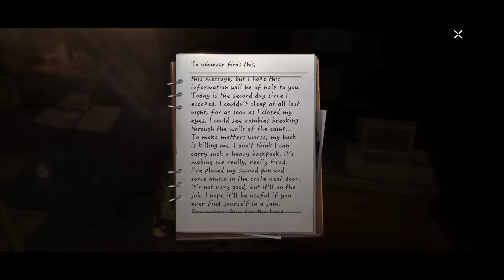ഇനി ഇവൻ ഭരിക്കും 🔥🔥 | UNDAWN GAMEPLAY | UNDAWN MOBILE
Undawn Finally Available For Mobile !!!🔥

Undawn is an immersive mobile game that combines elements of open-world exploration, survival, and cooperative gameplay. Developed by Tencent Games, Undawn takes place in a post-apocalyptic world overrun by terrifying creatures known as Undead. Players find themselves in a vast and dangerous environment where they must scavenge for resources, craft weapons, and build shelters to survive.

The game offers a dynamic day-night cycle, realistic weather conditions, and a richly detailed world filled with ruins, abandoned cities, and untamed wilderness. Players can freely explore the landscape, encountering both friendly survivors and hostile enemies along the way.

Undawn emphasizes cooperative gameplay, allowing players to team up with friends or other online players to tackle missions, defend against waves of undead creatures, and explore challenging areas. Collaboration and strategic planning are essential to overcome powerful bosses and complete objectives.

With its stunning graphics, immersive gameplay, and a wide range of customization options for characters and equipment, Undawn offers an engaging and visually captivating experience. Whether you prefer solo exploration or cooperative battles, this mobile game provides an adrenaline-pumping adventure in a post-apocalyptic world.

undawn
undawn gameplay
undawn mobile gameplay
undawn login problem
undawn game
undawn server problem
undawn gameplay android
undawn mobile
undawn multiplayer gameplay